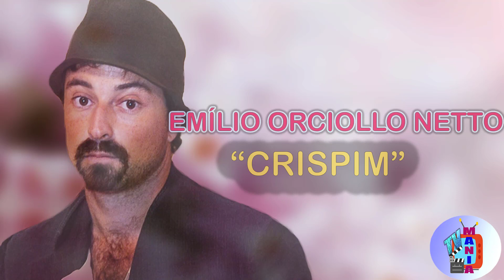Próxima Novela da Globo – Alma Gêmea - Elenco Próxima Novela da Globo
Neste Vídeo:
•  novelas da globo hoje
•  todas novelas da globo
•  novelas da globo ao vivo

Alma Gêmea conta a história do amor eterno de um homem e uma mulher tragicamente separados e que, cerca de 20 anos depois, voltam a se encontrar quando ela reencarna em um novo corpo. Além do tema central, a trama tem tons de comédia neorrealista italiana na abordagem dos conflitos familiares, e também enfoca o resgate de valores, as relações afetivas e o misticismo. A novela está dividida em duas fases. No início da década de 1920, o botânico Rafael (Eduardo Moscovis) e a bailarina Luna (Liliana Castro) apaixonam-se à primeira vista e, em pouco tempo, casam-se e têm um filho. Esse amor é invejado pela amargurada Cristina (Flávia Alessandra), a governanta do casal, que se acha injustiçada porque sua prima Luna, além de rica e casada com Rafael, a quem sempre desejou, também herda as joias da avó, Adelaide (Walderez de Barros). O amor de Rafael por Luna é tão grande que ele cria uma rosa branca em sua homenagem, à qual dá o nome da esposa. Revoltada com a felicidade da prima, Cristina arma uma trama com seu admirador Guto (Alexandre Barillari) para que ele roube as joias, usadas por Luna no dia de sua primeira apresentação como bailarina principal no Teatro Municipal de São Paulo. À saída do espetáculo, Rafael e Luna são surpreendidos por dois bandidos, e o botânico reage ao assalto, sendo salvo pela esposa, que se coloca a sua frente e leva o tiro disparado pela arma de Guto, um dos assaltantes. Ela é levada para o hospital, mas não resiste ao ferimento.

Tags do Vídeo:

novelas da globo
globo
novelas da globo 2021
novela
próximas novelas da globo
rede globo
proxima novela da globo
as novelas da globo em 2021
próxima novela da globo
novelas
proxima novela das
proxima novela das 9
proxima novela das 7
olho por olho próxima novela da globo
novela das 7 globo
saiba quais serao as novelas da globo em 2021
próxima novela das 7
próxima novela das sete
novela da globo
nova novela da globo
novela da 21h da globo

VÍDEOS RELACIONADOS